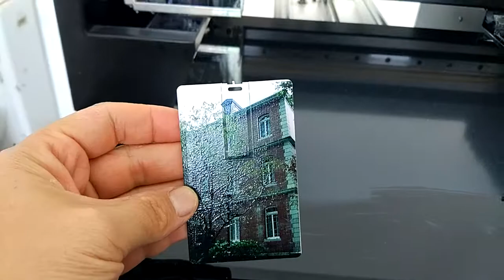Card Printing by GF3375 Card Printer